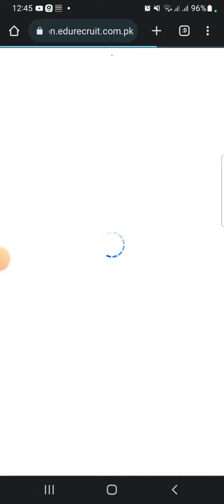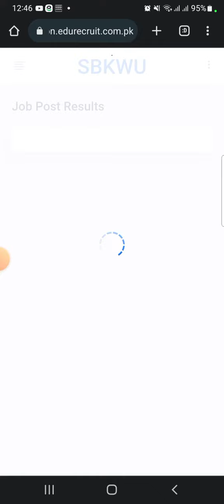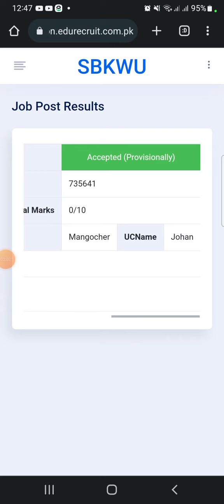how to check education jobs accpted and rejected form balochistan education jobs 2023